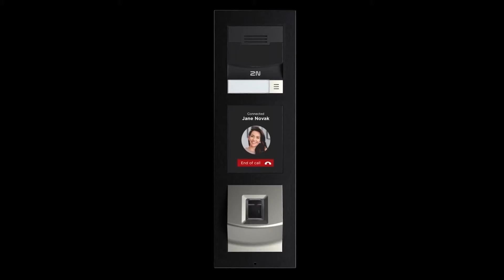Découvrez la licorne des interphones vidéo IP | Le 2N IP Verso 2.0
Nous avons probablement créé le meilleur interphone vidéo IP au monde ! 🦾Modularité inégalée, caméra Full HD, prise en charge de cinq technologies d'accès, y compris le contrôle d'accès mobile et la lecture de code QR – le nouveau 2N IP Verso 2.0 est la deuxième génération d'un interphone déjà puissant, avec de très importantes mises à jour. 👌 Il conviendra à tous les cas d'utilisation grâce à sa conception modulaire unique et à ses options d'installation flexibles - et il peut également facilement s'intégrer à une solution d'accès complète et évolutive

Le 2N IP Verso 2.0 s'intègre parfaitement à notre large gamme d'interphones vidéo IP haut de gamme qui offrent également une gamme de fonctionnalités avancées et une intégration facile. Découvrez la gamme

Complétez les interphones vidéo IP 2N avec des postes de réception, des lecteurs de contrôle d'accès, des systèmes d'ascenseur et plus encore. Utilisez une technologie IP évolutive pour créer une solution d'accès moderne et entièrement intégrée pour tous les projets !

⚡ Vous voulez suivre le rythme infernal du monde du contrôle d'accès et recevoir les actualités de 2N directement dans votre boîte de réception ?